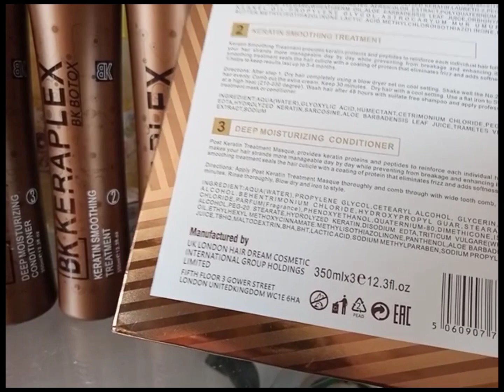Keratin Hair mask review/keratin hair treatment at home/how to use keratin hair mask/keratin shampoo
keratin hair mask
hair mask
keratin hair treatment
hair keratin mask
how to use keratin hair mask
Keratin
Keratin treatment
Best keratin hair mask
hair mask for damaged hair
damaged hair
hair mask review
keratin treatment on natural hair
keratin treatment at home
keratin treatment on curly hair
hair keratin
keratin hair mask best hair mask
keratin hair mask price
wokali keratin hair mask